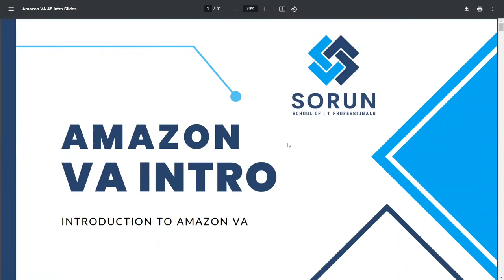Amazon VA Course Class 1 Intro Part 1 Batch 13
Amazon VA Course Class 1 _ Intro _ Part 1